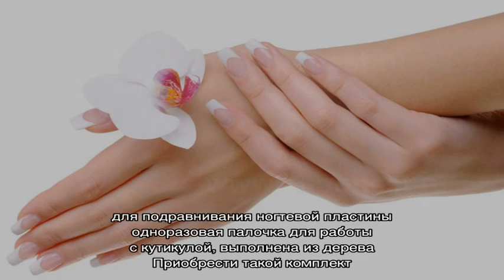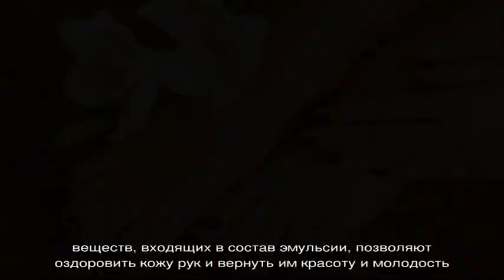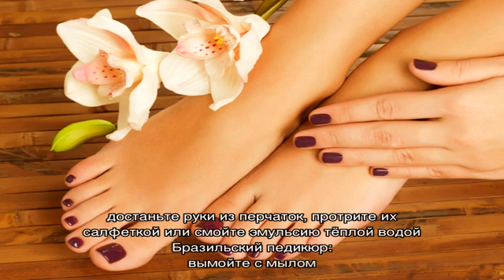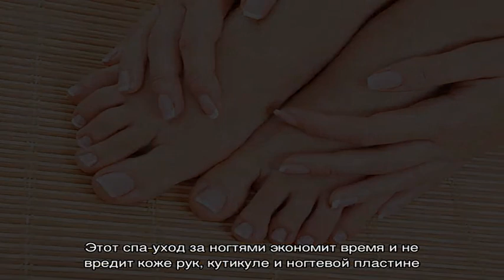Бразильский премиум маникюр в салоне и дома. Перчатки для бразильского маникюра и средство для кут.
Бразильский премиум маникюр в салоне и дома. Перчатки для бразильского маникюра и средство для кутикулы